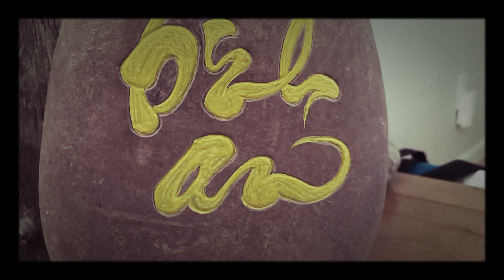Thư Pháp Bên Chung Trà